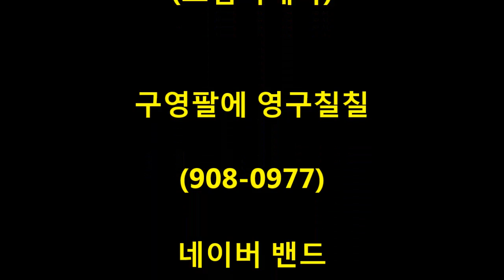드림지게차가 간다)지게차운전 도로위에서 경계석 하차 하기(forklift)#0531